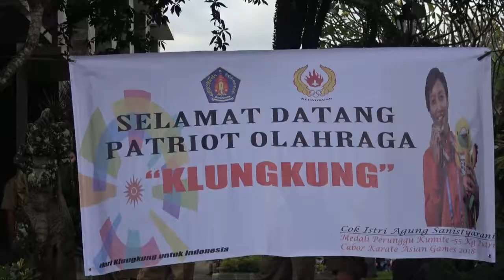Selamat datang Atlet Klungkung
Jajaran Pemerintah Daerah dan KONI Kabupaten Klungkung menyambut kedatangan kontingen Klungkung yang sempat berlaga pada ajang Asian Games 2018. Penyambutan ini sebagai apresiasi atas perjuangan mereka dalam membela Indonesia diajang olah raga ditingkat Asia.